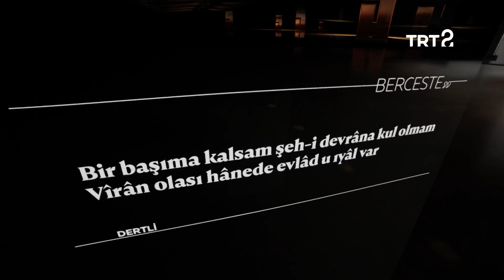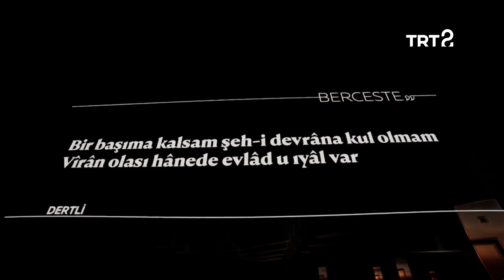Dertli | Berceste | 3. Bölüm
İskender Pala, "Dertli" mahlaslı şairin "berceste" bir beyitini açıklıyor.